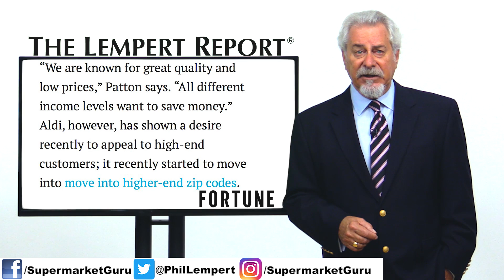Instacart Is Fighting Hard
Amazon Whole Foods is a huge threat to Instacart.